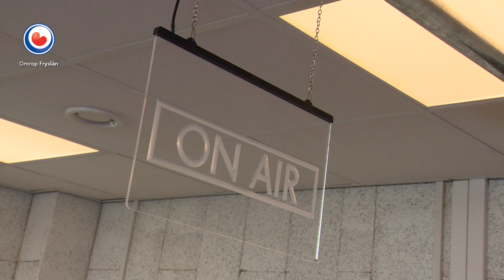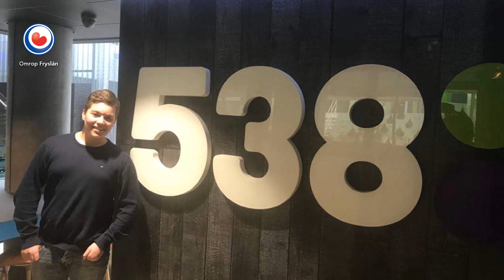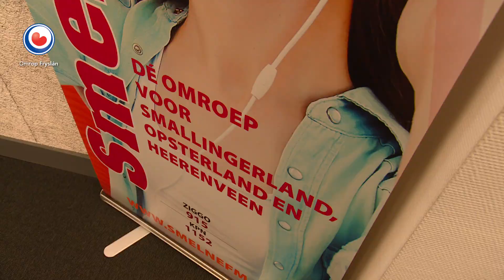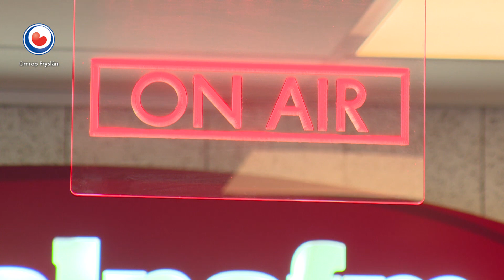HEA! Radiogek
Luuk Milo uit Drachten zet alles op alles om zijn grote droom te berijken: DJ wworden bij een groot radiostation.